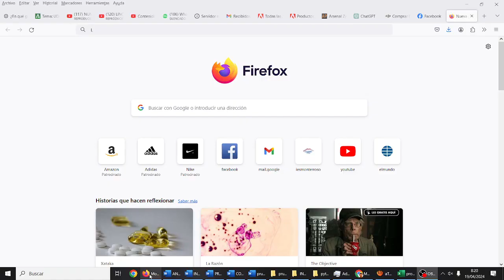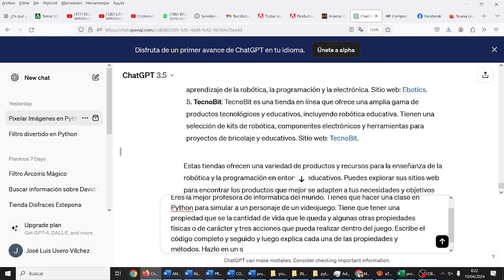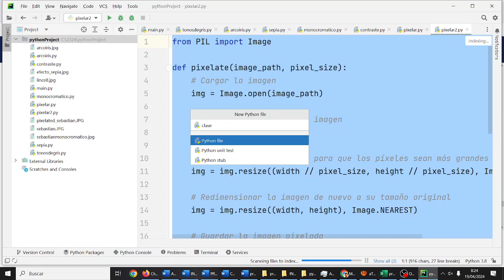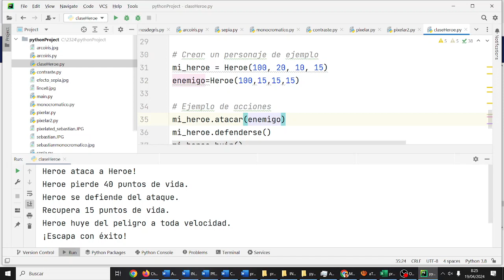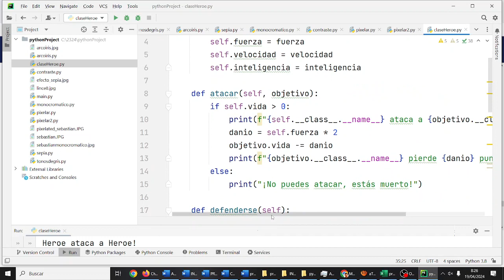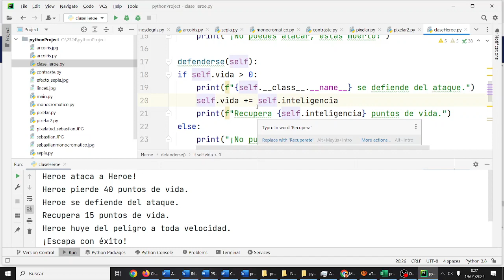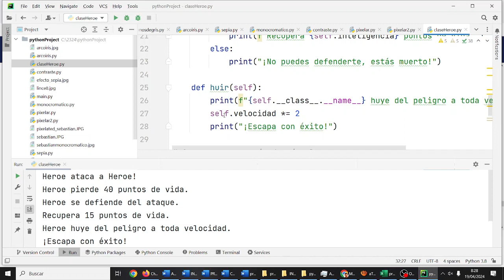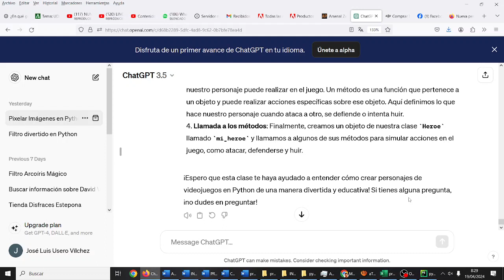Clase Personaje videojuego Python Programación Orientada a Objetos TIC 2 Bachillerato IES Monterroso